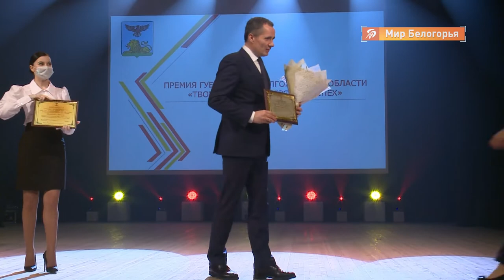Вячеслав Гладков поздравил работников культуры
Глава региона поздравил работников культуры с их профессиональным праздником, который отмечается в России 25 марта. Лучшим из них руководитель области вручил губернаторские премии.

Вячеслав Гладков подчеркнул, что на контрасте с другими регионами белгородский культурный кластер находится на высоком уровне.